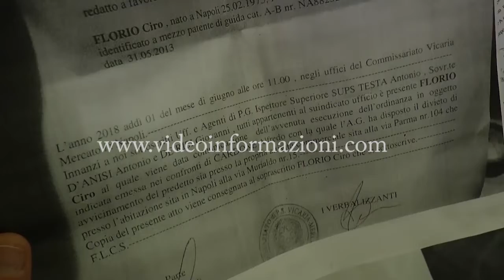Nasce a Napoli comitato vittime di crimini puniti con pene irrisorie